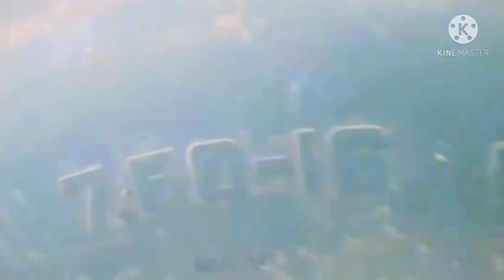NewHolland company ka sach 😱 kisano ko bana rahi hai bevkoof 😤 5510 lene se pehle video dekh lo